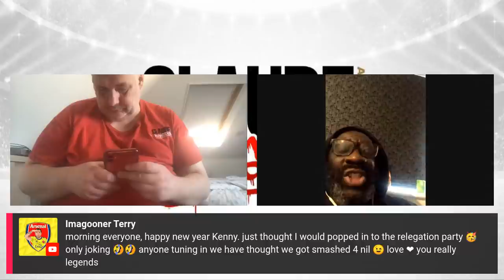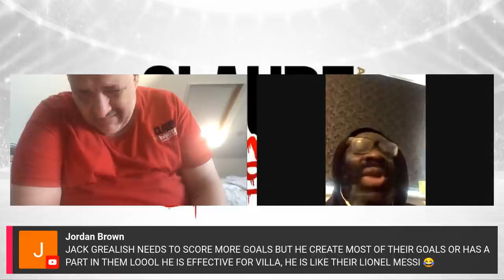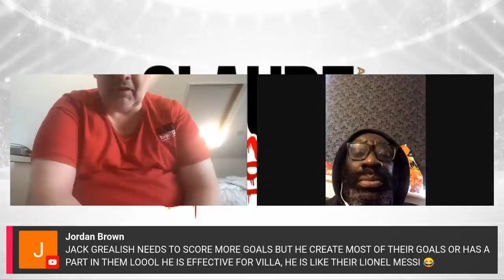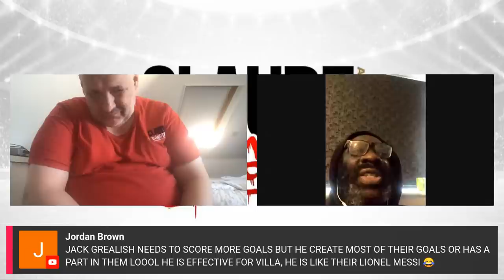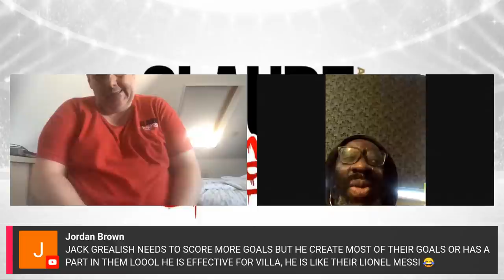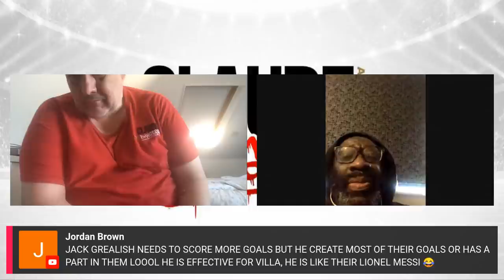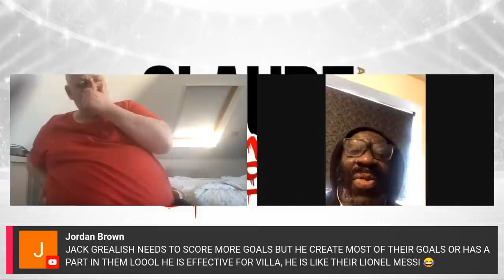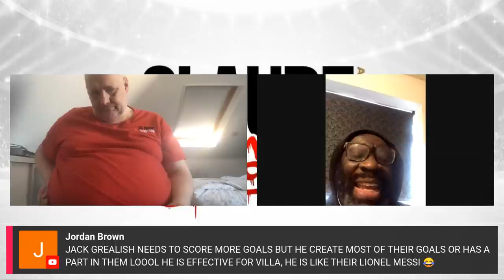ARSENAL MATCH REACTION FT KENNY KEN